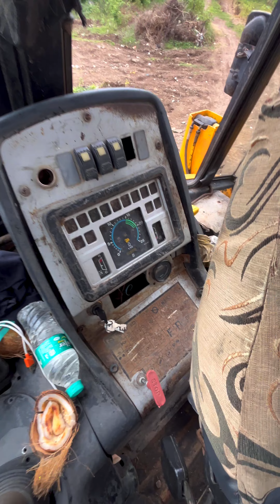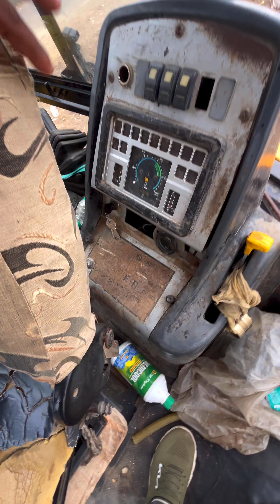Second Hand JCB 3dx Kirloskar Engine 2010 Model